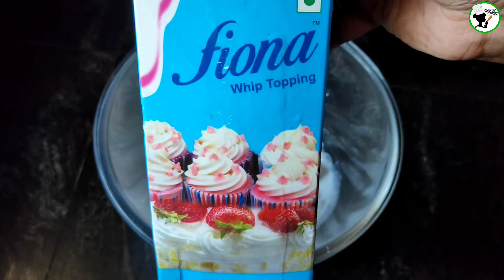Pineapple Cake Recipe |Cake Decorating Ideas for beginners|Fresh cream cake recipe|No Oven Cake|90kk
Friends 👋
Welcome to 90s kids Kitchen ❤️

〈(•ˇ‿ˇ•)-→〈(•ˇ‿ˇ•)-→〈(•ˇ‿ˇ•)-→〈(•ˇ‿ˇ•

INGREDIENTS

ஸ்வீட் வகைகள்
Sweet Recipes 👇

Products Links ( I Used in my Kitchen)